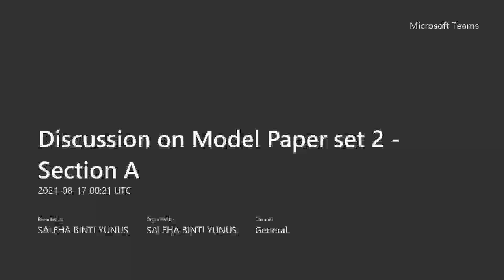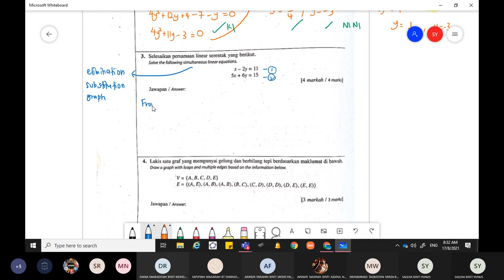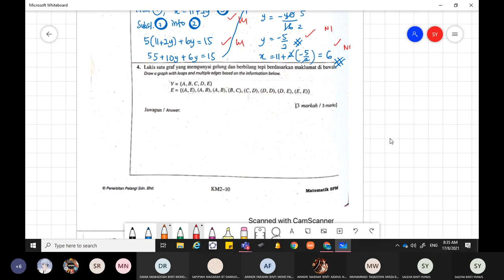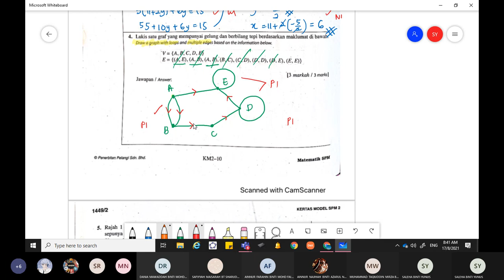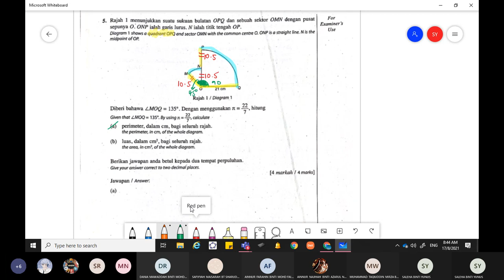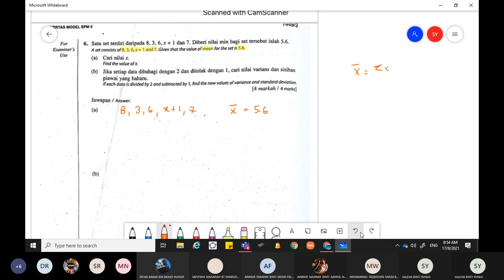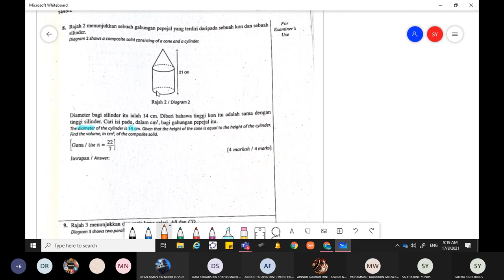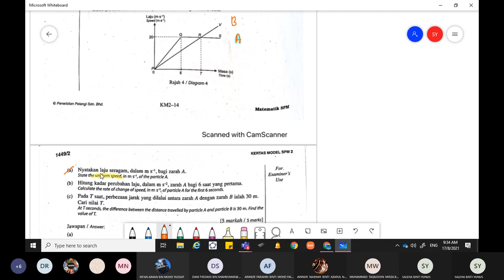Discussion on Model Paper set 2 - Section A